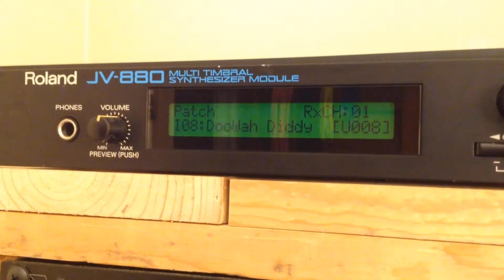Roland - JV-880 - Exploring the Presets - Part 1 - Midiverse - TV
What's up everybody? Welcome to Midiverse - TV! Today we're checking out the JV-880 from Roland.

@Midiverse_TV - on twitter!